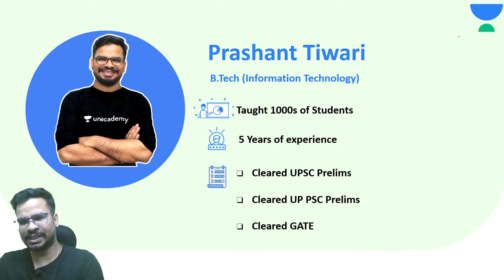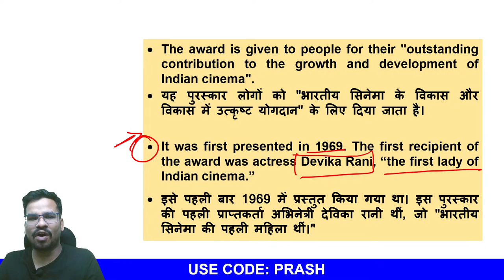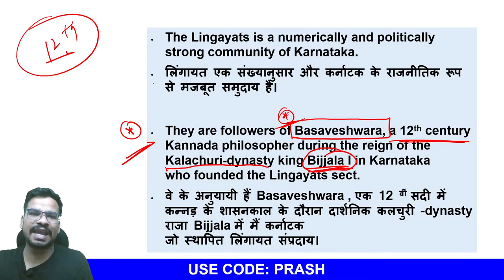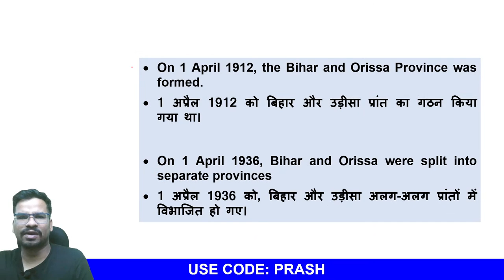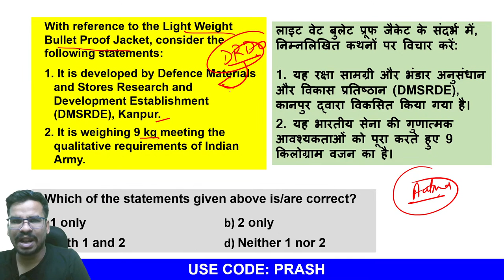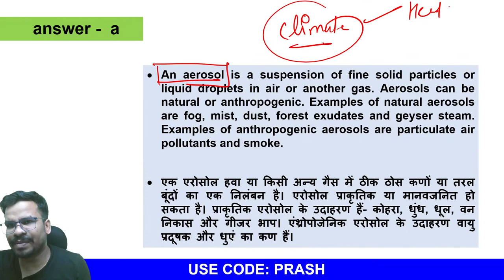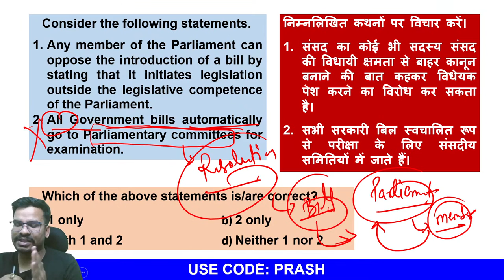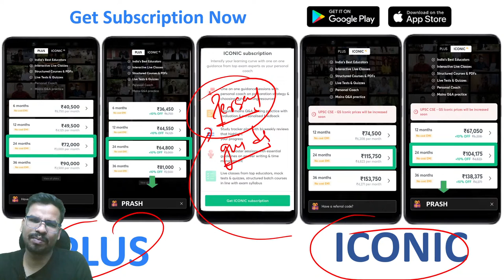IAS 2021 I Current Affairs Revision Through MCQs by Prashant Tiwari | Lecture 7